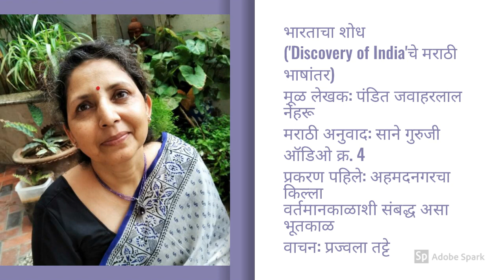Discovery of India part 4/ Bharatacha Shodh/ भारताचा शोध भाग/ written by Pandit Jawaharlal Nehru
भारताचा शोध: पुस्तक परिचय

'१९४७ मधला भारत फक्त 'केल्याने' अस्तित्वात आला नव्हता, तर तो शब्दांमधूनही प्रत्यक्षात अवतरला होता. अग्रणी राजकीय नेत्यांनी त्यांच्या ज्वलंत कल्पनेतून शब्दांच्या माध्यमातून जिवंत केलेले रूप म्हणजे आधुनिक भारत होय', असे डिस्कवरी ऑफ इंडियाच्या २००४च्या आवृत्तीला प्रस्तावना लिहितांना सुनील खिलनानी लिहितात.

हे पुस्तक जवाहरलाल नेहरू यांनी अहमदनगरच्या किल्ल्यात बंदिस्त असतांना एप्रिल ते सप्टेंबर १९४४ मध्ये लिहिले. आयुष्यातले ३,२५९ दिवस तुरुंगात घालवलेल्या नेहरूंची ही तुरुंगातली नववी, शेवटची आणि सर्वात दीर्घ(ऑगस्ट १९४२-जून १९४५) खेप होती.  एकेक भाग लिहून झाल्यावर त्यांच्या सोबत बंदी बनवलेल्या सहकाऱ्यांना त्यांनी वाचून दाखवले व त्यांनी सुचवलेले बदल केले. मौलाना अबुल कलाम आझाद, गोविंद वल्लभ पंत, नरेंद्र देवा सारखे एकूण अकरा विद्वान स्वातंत्र्य संग्रामातले शिपाई त्यांच्या सोबत होते व नेहरूंनी त्यांच्या सूचनांचा अंतर्भाव करत तुरुंगात असतांना हस्तलिखिते दुरुस्त केली. परंतु एकदा तुरुंगातून बाहेर आल्यावर त्यांना पुन्हा बाहेरच्या वाचकांच्या सुचनांनुरूप बदल करता आले नाहीत कारण छापून आल्यावर ते वाचायला त्यांना पुन्हा कधीच वेळ मिळाला नाही (कारण मला पुन्हा तुरुंगात जायला मिळाले नाही! असे नेहरू म्हणतात).नंतर पुढे काही लेख त्यांनी यात वेगळे समाविष्ट केले.

 परंतु या पुस्तकाने इतिहास घडवला! आजपर्यंत जगभरात हे कोट्यवधींच्या घरात विकले गेले. भारतातल्या किमान ५० भाषांत अनुवादित होऊन त्यातही लाखो पुस्तके खपली. इंटरनेटवर पुस्तकाच्या अनेक भाषांतील आवृत्त्या उपलब्ध आहेत,  दूरदर्शनवर ५० भागांची मालिका प्रक्षेपित झाली आहे तरीही अजूनही पेंग्वीन तर्फे ते इंग्रजीतूनही छापले जाते व खपतेही. जगभरातल्या प्रतिष्ठित विद्यापीठांत भारताशी संबंधित इतिहास, मानववंशशास्त्र, नागरिकशास्त्र, समाजविज्ञान शिकणाऱ्या विद्यार्थ्यांना हे एक अनिवार्य पुस्तक असते तर इतिहासाशी काडीमात्र संबंध नसलेल्या अनेक लब्धप्रतिष्ठीतांना हे महागडे पुस्तक आपल्या पुस्तकांच्या शेल्फ मध्ये असणे म्हणजे आपले बौद्धिक सामर्थ्य दाखवण्याचे लक्षण वाटते! पुस्तकाचा इंग्रजी ऑडिओ इंटरनेटवर उपलब्ध आहेच. मराठी ऑडिओ बनवण्याचा हा बहुदा पहिलाच प्रयत्न असावा.

मूळ इंग्रजी पुस्तक ६०० पानांच्या वर असल्यामुळे वाचनही तसेच लांबणार आहे. तरी श्रोते कंटाळणार नाहीत कारण साने गुरुजींच्या मराठी अनुवादात जो एक गोडवा आहे तो श्रोत्यांना खिळवून ठेवेल अशी आशा आहे. विद्यार्थ्यांना यातले अनेक भाग खूप उपयोगी पडतील हे नक्की!

वाचक: प्रज्वला तट्टे

भारताचा शोध
('Discovery of India'चे मराठी भाषांतर)
मूळ लेखक: पंडित जवाहरलाल नेहरू
मराठी अनुवाद: साने गुरुजी
ऑडिओ क्र. 4
प्रकरण पहिले: अहमदनगरचा किल्ला
वर्तमानकाळाशी संबद्ध असा भूतकाळ
वाचन: प्रज्वला तट्टे